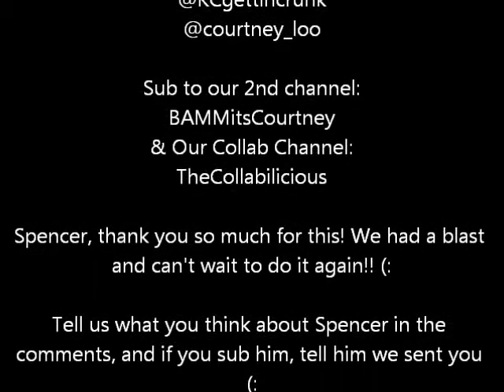Spencer Sutherland Interview (: